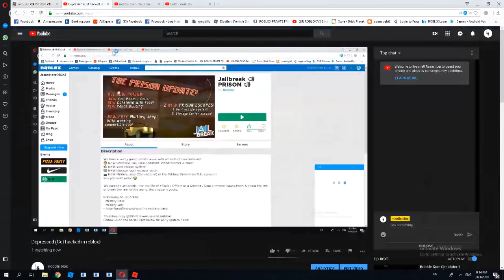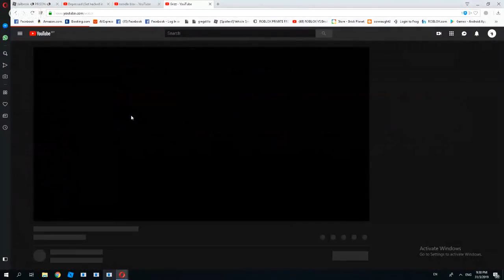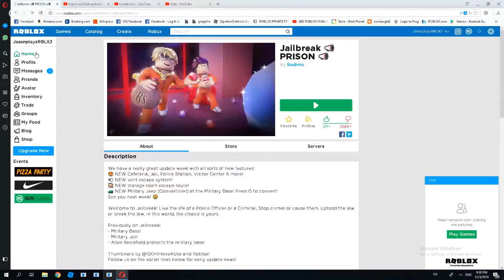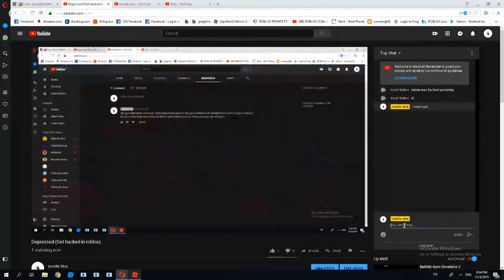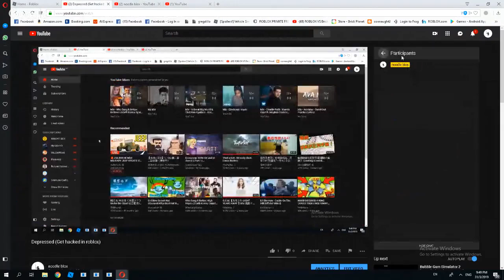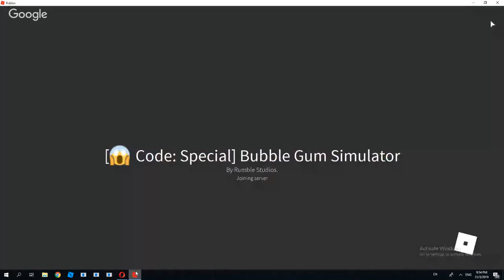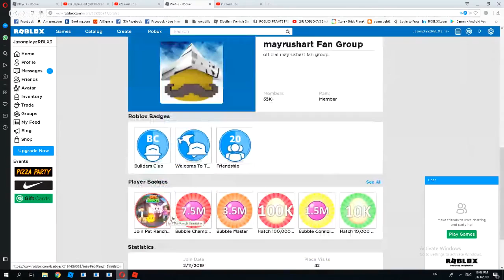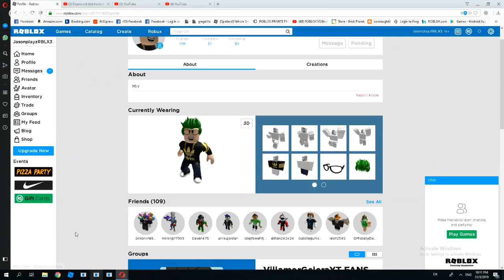Depressed (Get hacked in roblox)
Hello guys...well today i just notice my account get scammed. idk why...but i hope you guys can see that i wish someone can give me a roblox account for free... or help me in roblox...